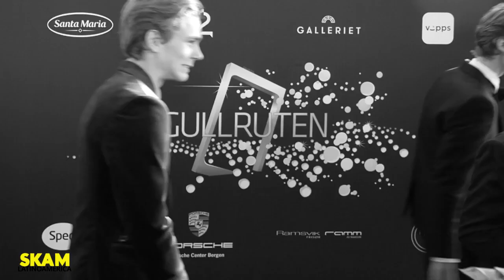Entrevista a Henrik y Tarjei de TOPP (Subtitulada al español)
Entrevista a Henrik Holm y Tarjei Sandvik Moe de TOPP en Los Premios Gullruten 2017.